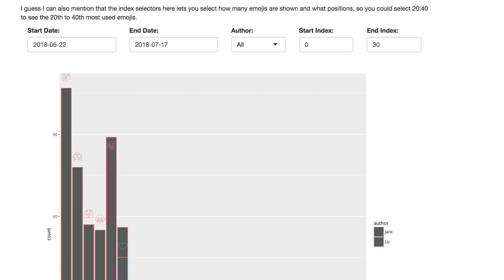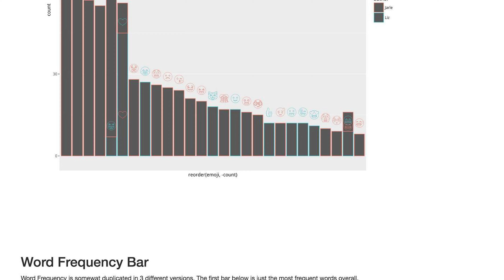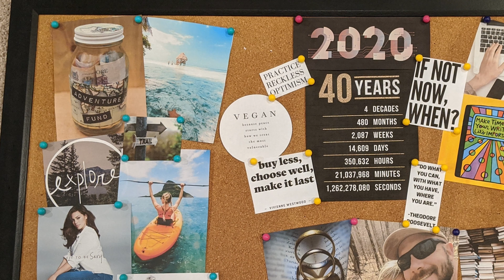How to Give an Amazing Christmas Gift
I have always enjoyed putting a lot of thought and effort into giving gifts, and have also just done a lot of thinking about what makes a good gift so I wanted to share some of what I've learned over the years.

The Reddit post I mention in the video can be found

I should probably create a template for all of my descriptions where I can paste in some nonsense every time so I don't have to post a bunch of stuff but for now this will have to do.

Chapters:
00:00 Intro
01:23 6 Elements of Gift Giving
01:36 Money
03:25 Usefulness
04:24 Surprise
06:39 Effort
08:53 Specialness
10:22 Relationship
12:15 Gift Ideas